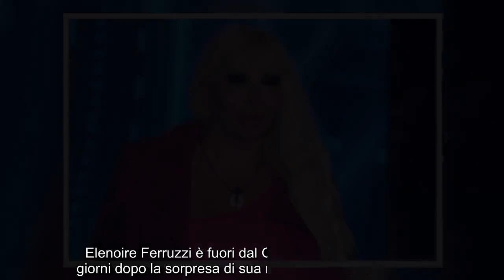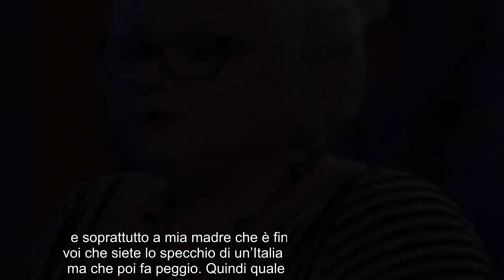“È finita in ospedale”. Dopo il GF Vip 7 giorni ter.ribili per Elenoire Ferruzzi e la sua famiglia